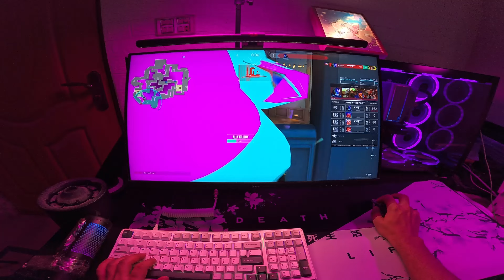Killjoy POV: Valorant's Most Lethal Sentinel on 360Hz (asmr)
Welcome to my Valorant pov asmr gameplay. You are watching my valorant handcam pov 360hz right now. Some of my pov videos are valorant pov 240hz, valorant pov 144hz, valorant pov 165hz. All videos are uploaded, feel free to watch on YouTube channel, I am making videos of valorant asmr, or you can say valorant asmr keyboard. Because I usually play Lofi songs in my background, so enjoy my valorant asmr Lofi videos. Sit back and relax, with valorant asmr no talking videos :)
Valorant Team Capsule 2024 is here, and I will be supporting LOUD, Vamos LOUD Vamos.
In this video, I am going to show some of my pov Valorant gameplay / highlights on very smooth 280hz gaming monitor . I am playing Reyna & ISO in Valorant.. Hopefully, you'll enjoy it.
Import my latest crosshair 0;P;c;1;h;0;0v;4;0g;1;0o;0;0a;1;0f;0;1b;0
Rank : Concrete 5
Sens. 0.15 Dpi 500.
Track :
🎵 Provided by Lofi Girl
🎵 by Purrple Cat
🎶 Falling Star (Music Name)
Purrple Cat – Alien Sky
Provided by Lofi Records
F.A.Q...
1- What's your name?.. A: Aon
2-What's your age?.. A: 25 yrs
3- Which Camera do you use with the lens?. A: Canon 250D with 50mm f1.8 canon lens.
4- Where do you live?. A: Islamabad.